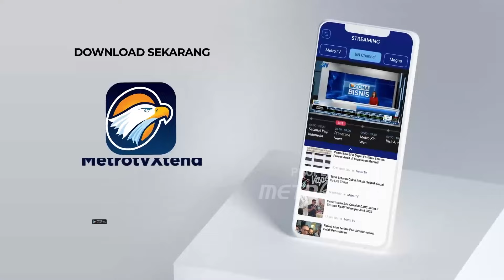Libur Panjang, Tol Jakarta - Cikampek Mulai Padat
MetroTV, Sementara Itu Pemirsa, Arus Kendaraan Yang Melintas Di Jalan Tol Jakarta Menuju Cikampek, Terpantau Mulai Padat. Volume Kendaraan Terus Meningkat Sejak Pagi Tadi Hingga Siang Hari Ini.